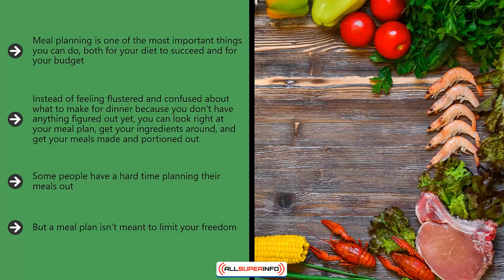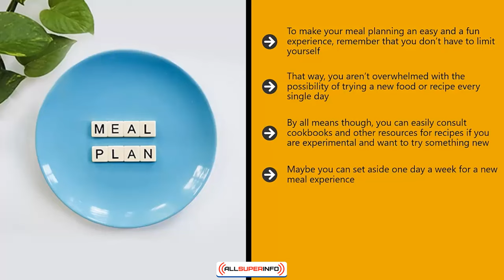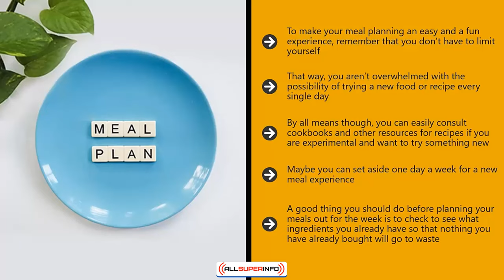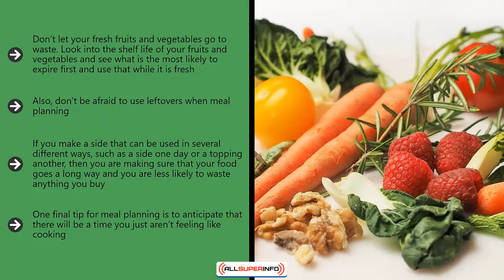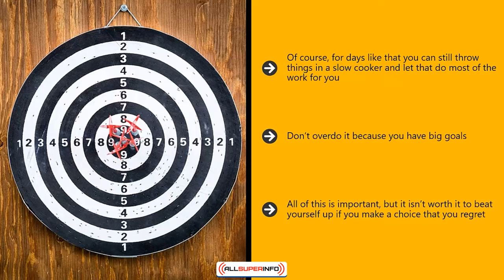Video 7 Meal Planning For The Paleo Diet